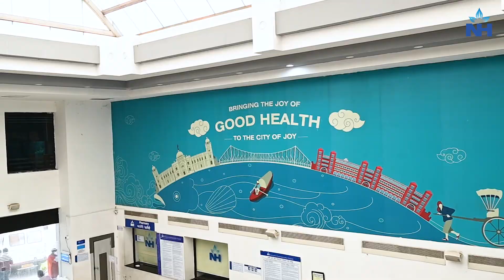Bladder Cancer Success Story | Dr. Abhay Kumar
Discover the inspiring bladder cancer success story of Mr. Gouranga Mistry, who traveled from the Andaman & Nicobar Islands to Narayana Superspeciality Hospital, Howrah for advanced treatment. After being advised elsewhere to remove his bladder and use a stoma bag, he sought an alternative option—a neobladder surgery. Under the care of Dr. Abhay Kumar, Consultant - Uro-Oncologist, he underwent a successful surgery and is now completely cured, with no further cancer treatment required.

In this video, Dr. Abhay Kumar shares insights into:

The innovative neobladder surgery performed.
The patient’s journey from diagnosis to recovery.
The comprehensive care provided by the Narayana Health team.